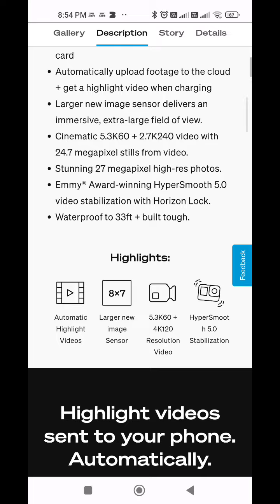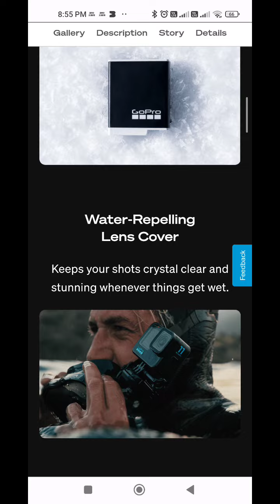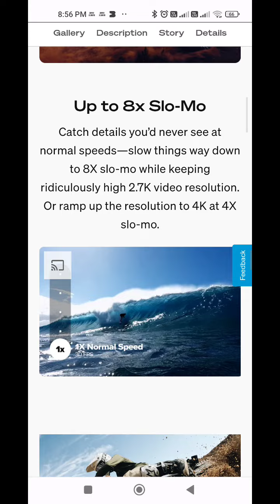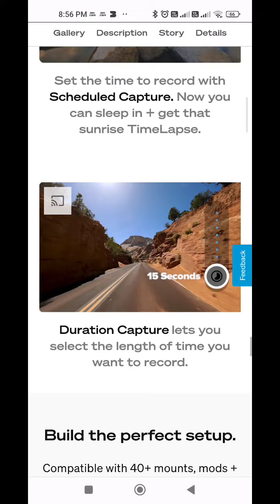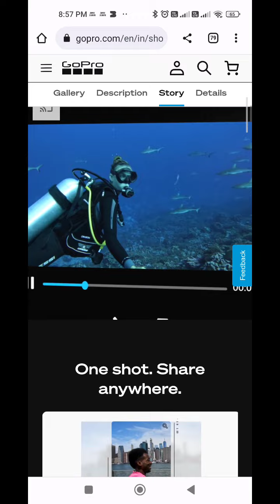GoPro Hero11 Black Launch Date in India 🔥✌️|| GoPro Hero11 Black Price in India